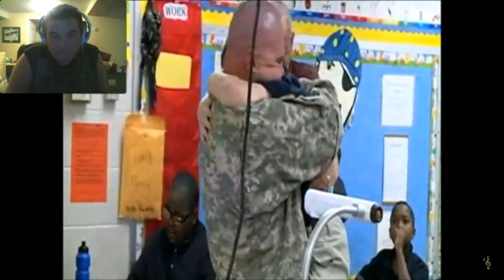T-Rex reacts to soldiers coming home to there families